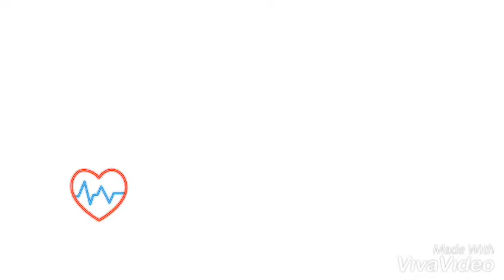Celebration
Celebrate like you have nothing at stake
Is your own life so listen to none.
Chelsea lost buh we are celebrating